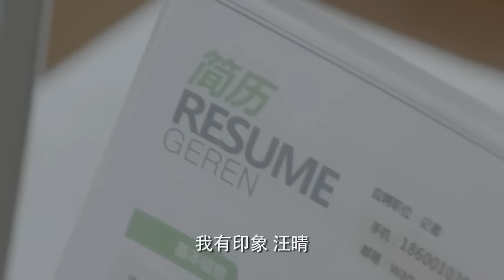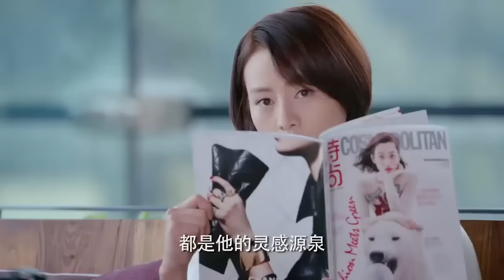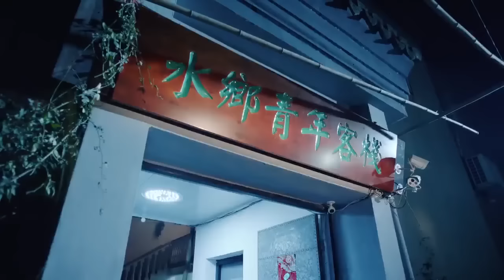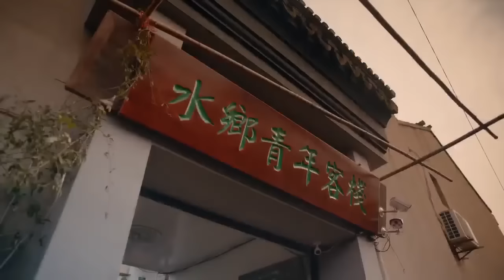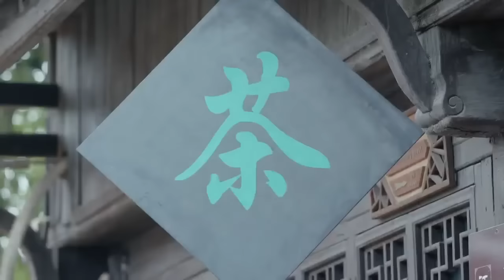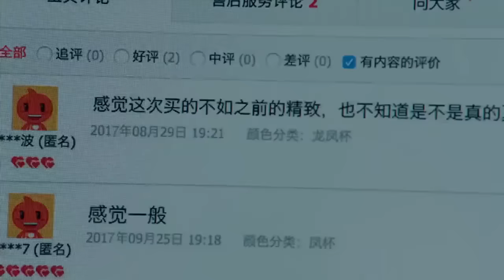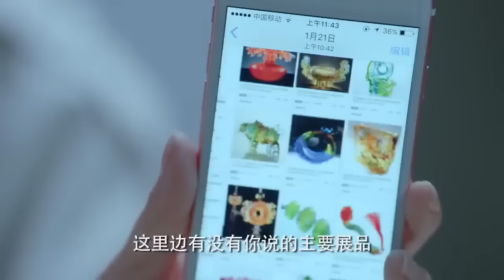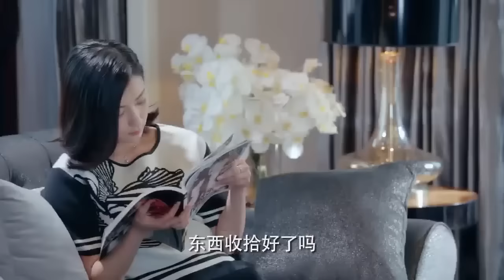Movie！女孩入職後就給公司立大功，眾人讚不絕口！